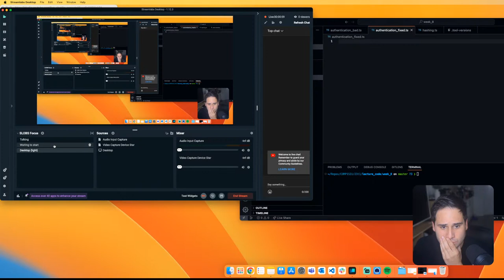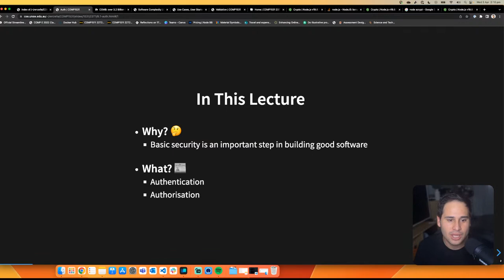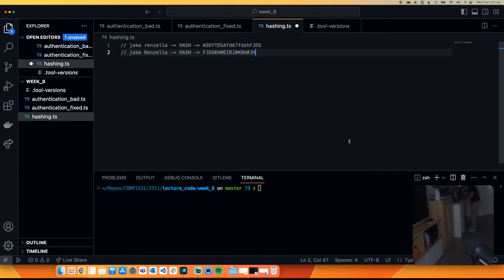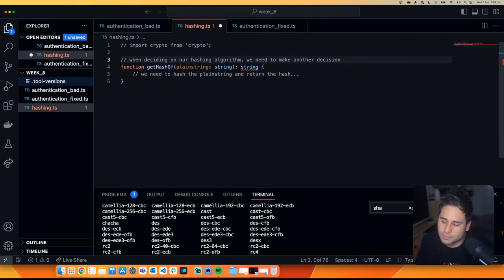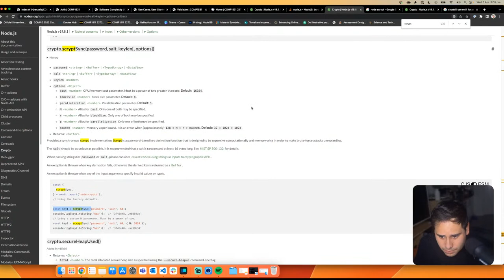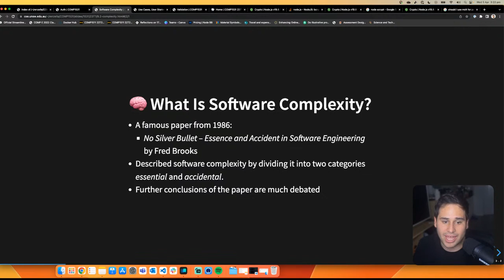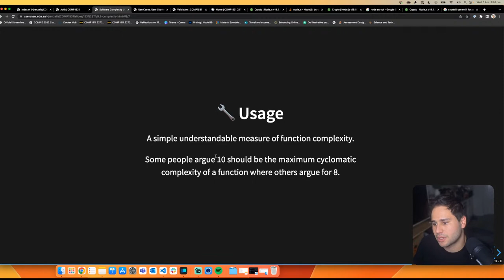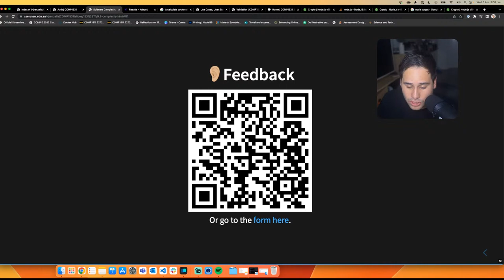COMP1531 Week 8 Lecture 2 | Auth & Auth, Complexity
Dr Jake Renzella and Dr Yuchao Jiang present the COMP1531 lectures of T1, 2023.

COMP1531 takes you from being a programmer to a Software Engineer.